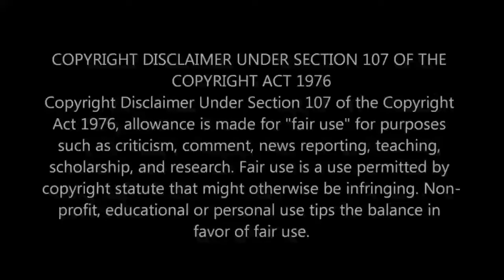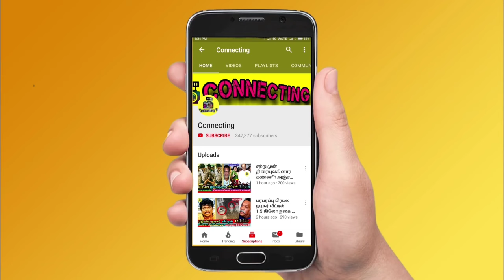மனைவியை பறிகொடுத்த பாக்கியராஜ்! சோகத்தில் திரையுலகம்! K. Bhagyaraj